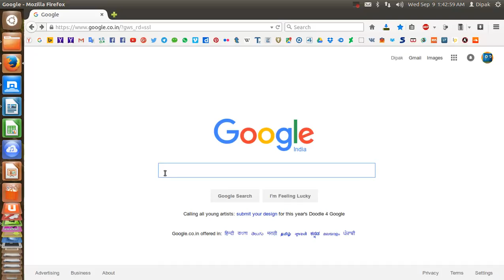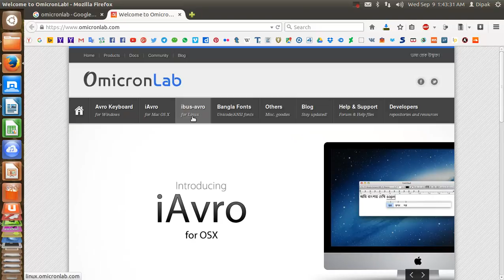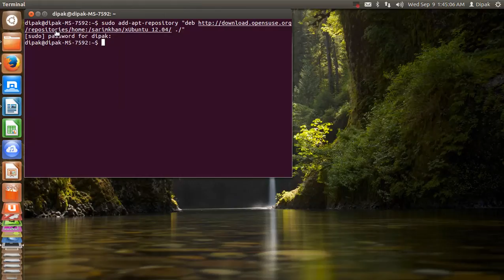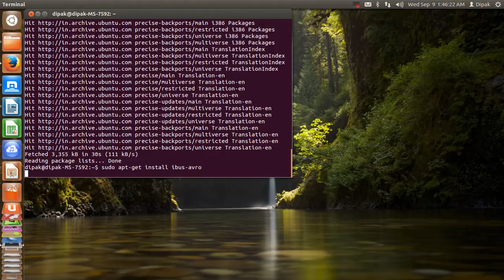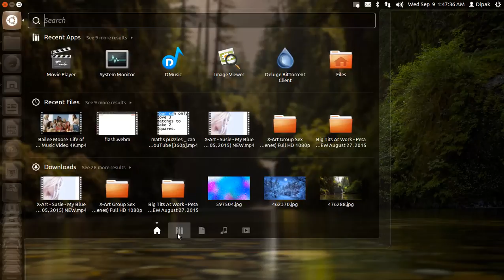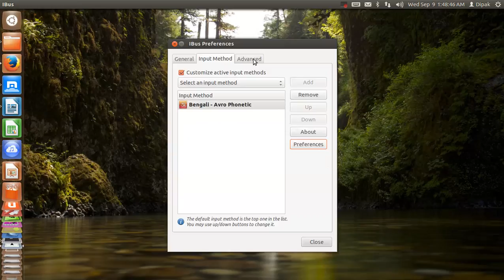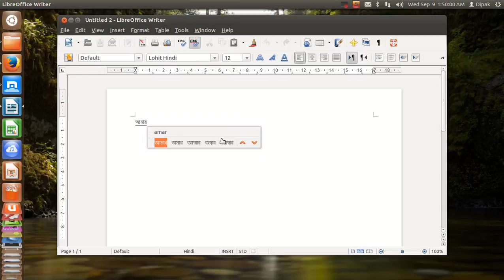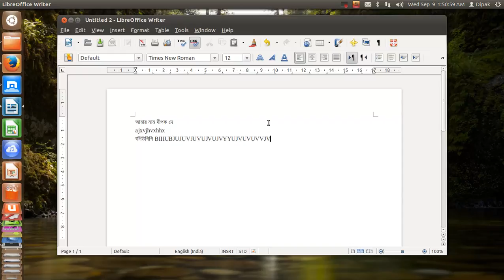ibus-avro for Ubuntu